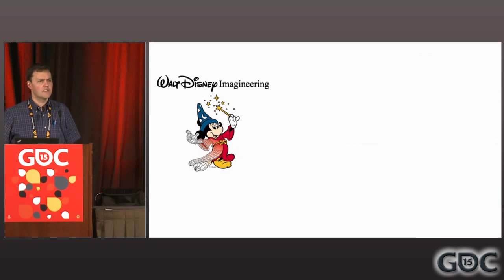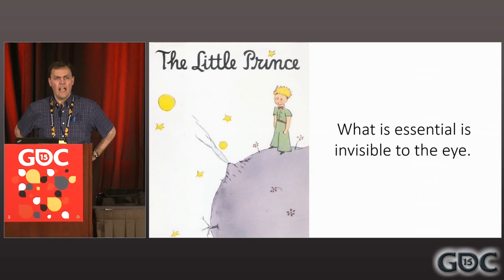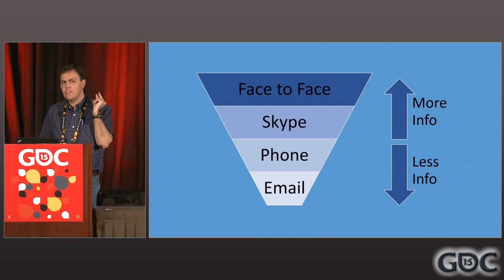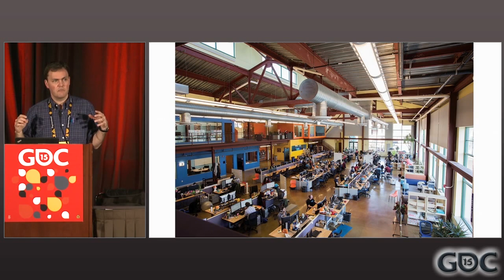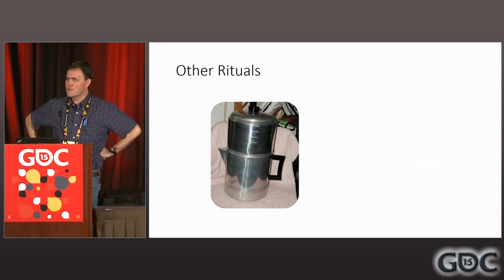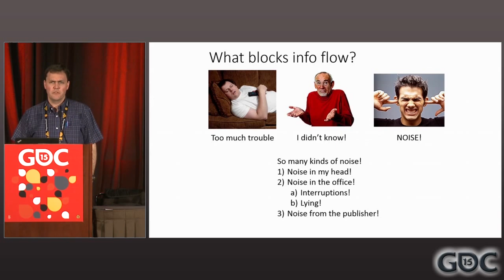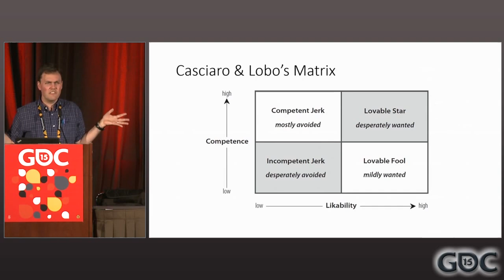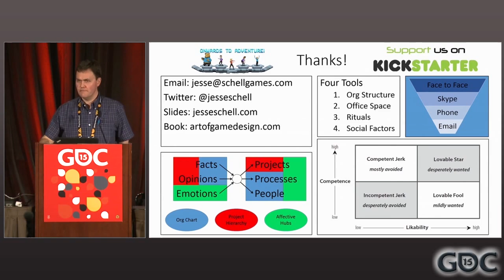Game Studio Management: Making It Great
In this 2015 GDC talk, Schell Games' Jesse Schell shares six concrete methods he has found to keep a studio happy, healthy and producing great games.